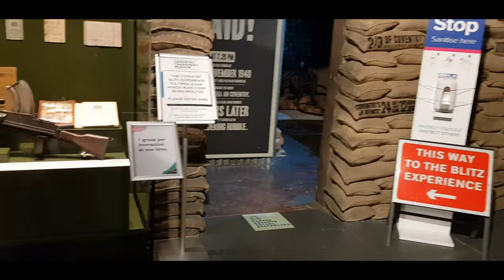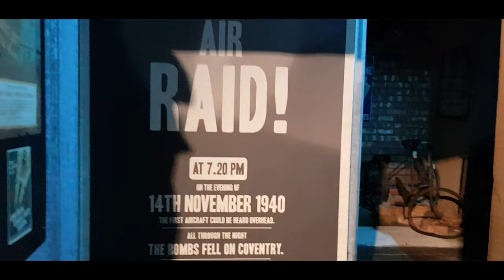Coventry Blitz Experience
The Coventry Blitz Experience is at the Coventry Transport Museum in the city of Coventry. It is only a small exhibition within a much larger vehicle and transport setting, but is still exciting non the less.

Coventry was heavily bombard by the German Luftwaffe during the second world war. The Blitz Experience aims to give visitors a small glimpse of what it would have been like for the people of the city on those long dark nights of aerial bombing.